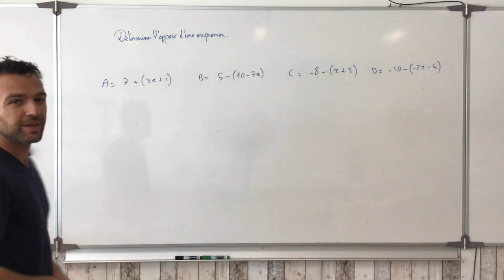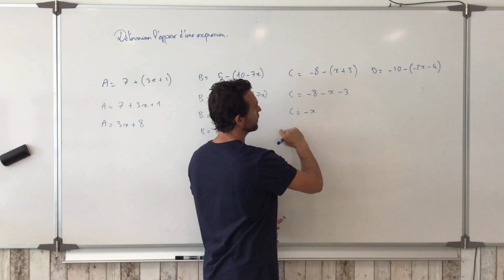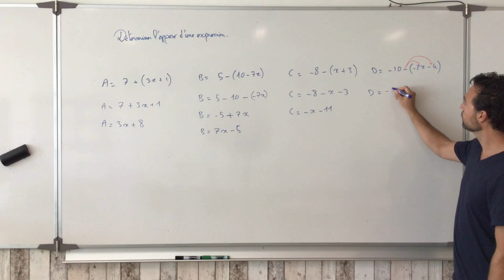Déterminer l'opposé d'une expression littérale.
On donne du sens au fait d'enlever des parenthèses précédée d'un signe -.